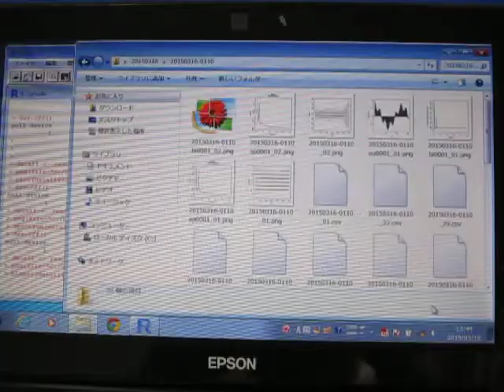超音波伝搬状態の測定解析（超音波テスター） ultrasonic-labo